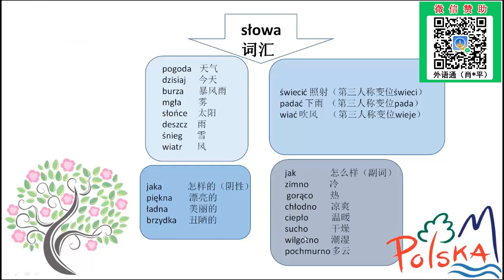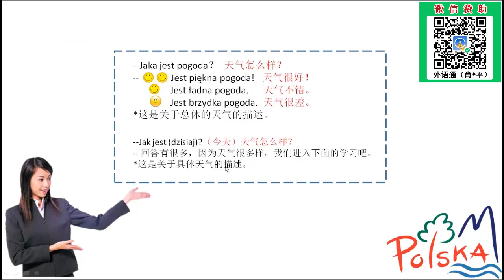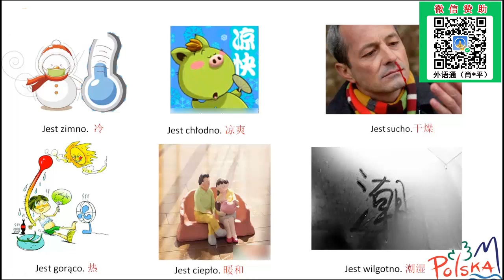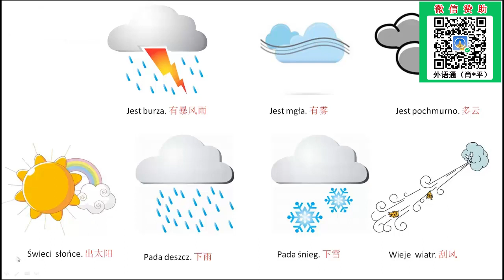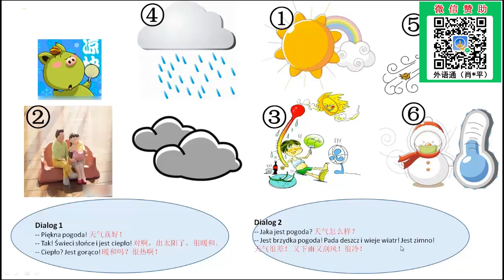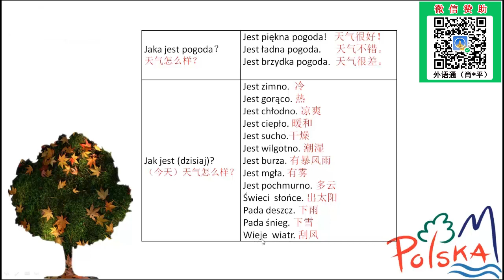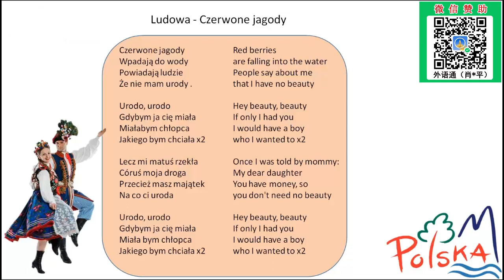波兰语教学-主题16：谈论天气状况的常用波兰语表达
本课程大纲：
1、描述天气的常用词汇。
2、常用天气表达句型。
3、具体不同天气的词汇汇总。
4、关于天气状况话题的谈论。
5、总结本节课的知识点。
6、通过欣赏歌曲感受波兰文化。

教师介绍－Marta :
著名外语高等学府波兰语专业出身，专业功底深厚，口语发音地道，大学期间曾多次参加了波兰语戏剧配音大赛、出演波兰语剧、接待波兰学生代表团来访等社会活动。曾因成绩优异，被选派公费赴波兰进行交换学习，进一步接触和熟悉了波兰的社会和人文特征，加深了其对波兰语教学和实际运用的理解，。其授课轻松自然，生动活泼，总能以形象而轻松地方式将语言学习的重难点解析清楚，颇受好评。

擅长课程 :《波兰语快速入门教程》《波兰语语音》《波兰语口语300句》